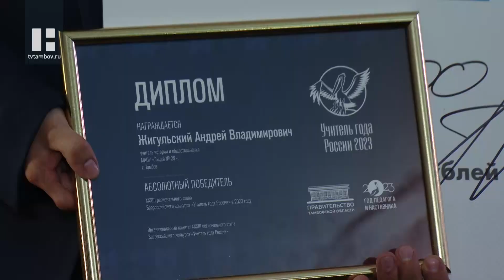В Тамбове подвели итоги регионального этапа Всероссийского конкурса «Учитель года России»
В конкурсе этого года приняли участие 30 педагогов школ всех городов и районов области. Базой для проведения регионального этапа стала 22 школа областного центра, где участники прошли несколько конкурсных туров, — представили свой индивидуальный педагогический опыт в формате внеурочного занятия, открытого урока и мастер-класса. В рамках конкурсного испытания “Вопрос учителю года” конкурсанты ответили на вопросы жюри и детских пресс-центров. По инициативе Главы области Максима Егорова в прошлом году были увеличены гранты для победителей регионального конкурса. Так тройка лучших получает сертификаты номиналом 100, 300 и 500 тысяч рублей.